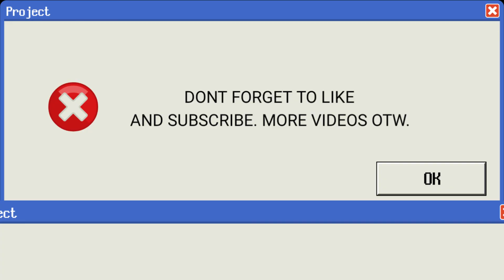OVER POWERED REBOUNDING GUARD BUILD TUTORIAL IN NBA 2K22! BEST BUILD FOR SHOOTING & DEFENSE